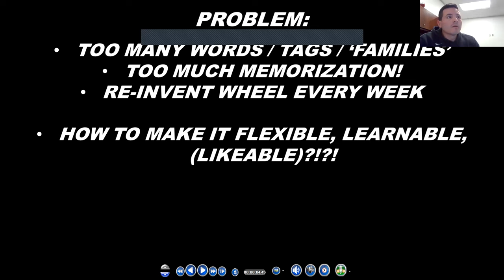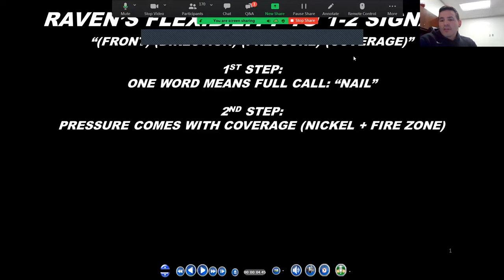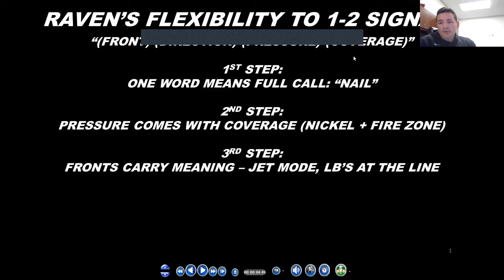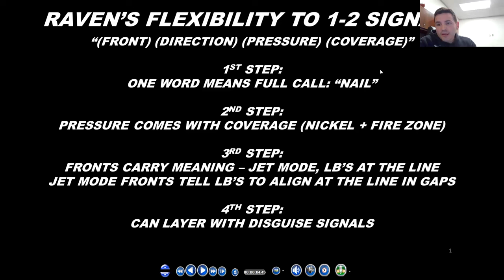Baltimore Ravens DC Mike Macdonald - Simplifying Pressure Calls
Baltimore Ravens DC Mike Macdonald explaining how they simplified the verbiage/teaching & reduced the memorization for their pressure calls.